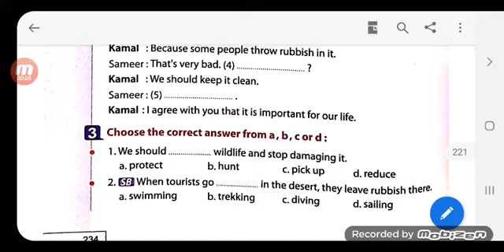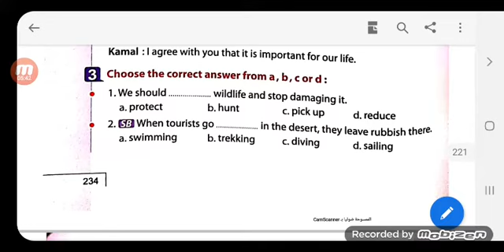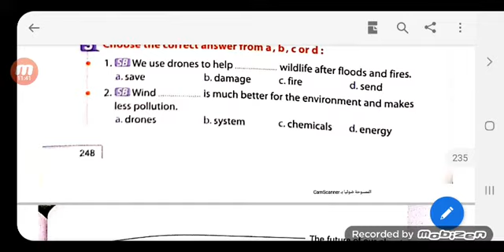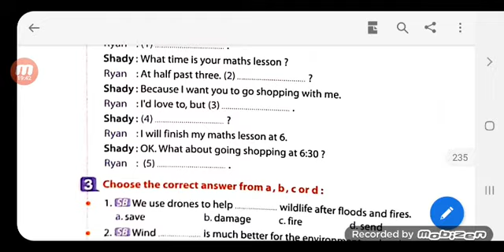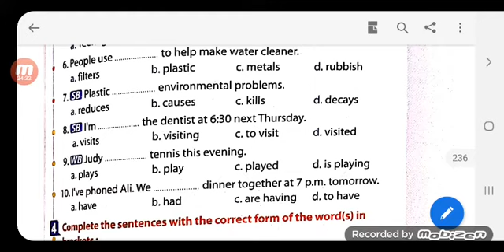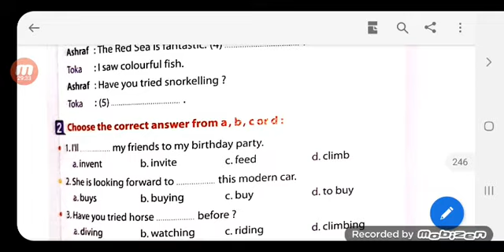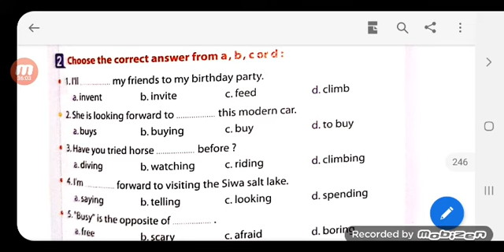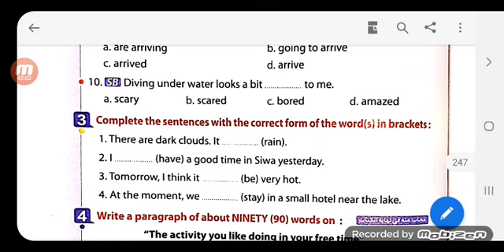حل Unit 11 كتاب المعاصر.. الصف الثاني الاعدادي